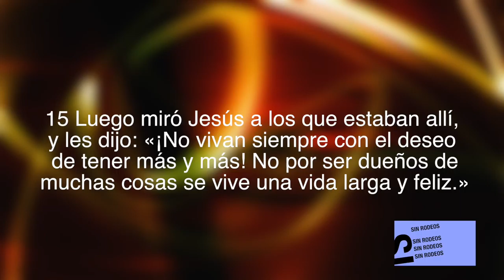Ser y Tener.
El credo de Iglesia Crecimiento de Vida es el crecer en Cristo de adentro hacia afuera.